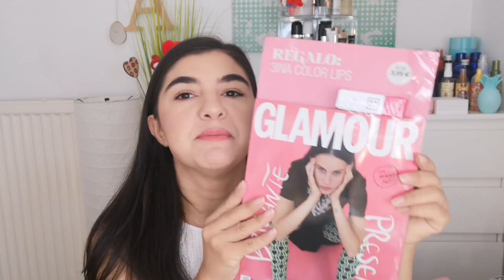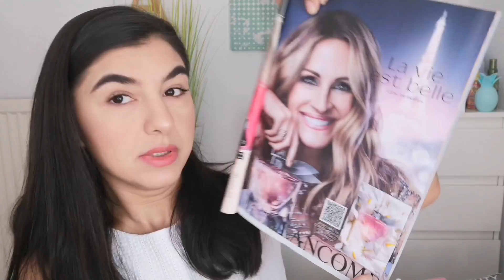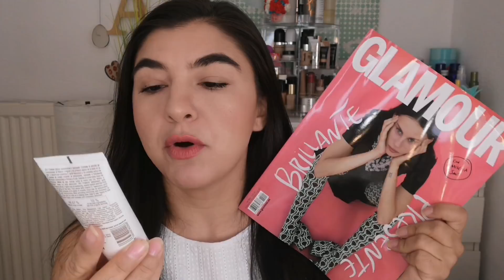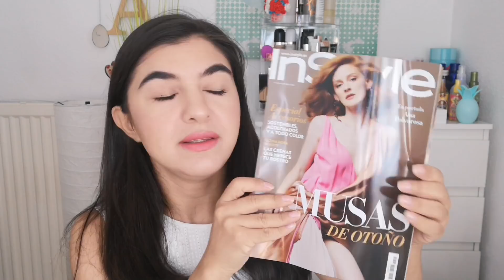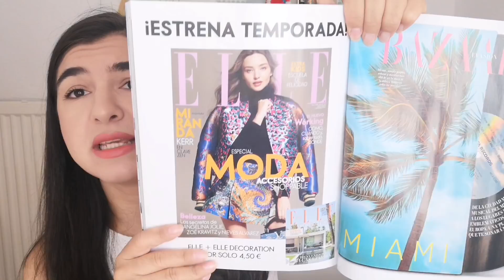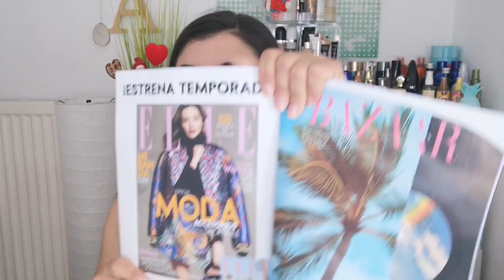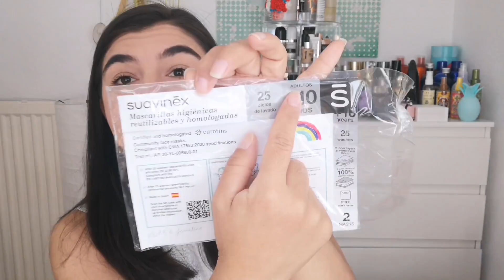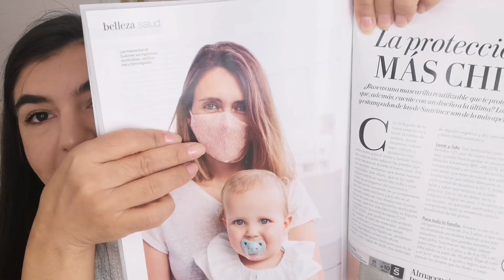REVISTAS CON REGALOS OCTUBRE 2021